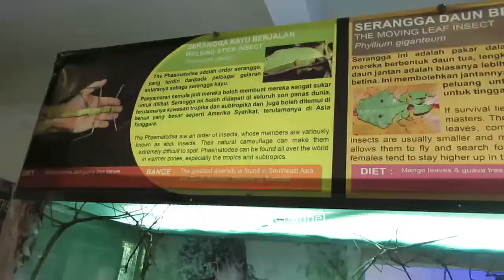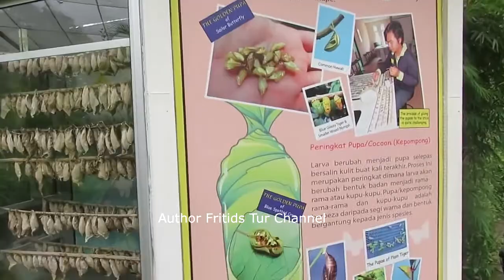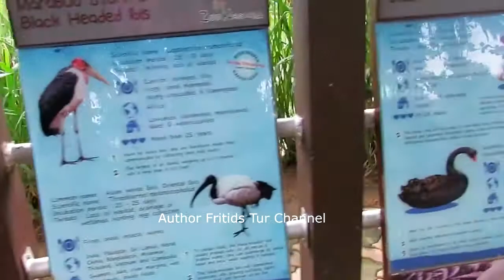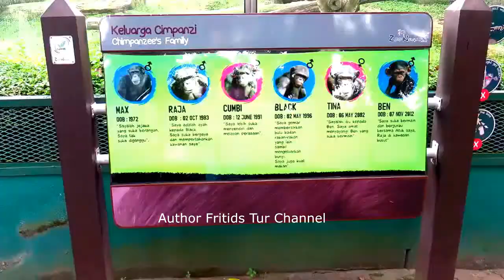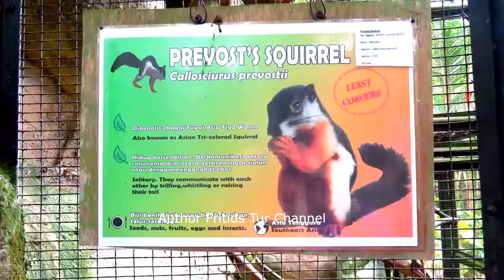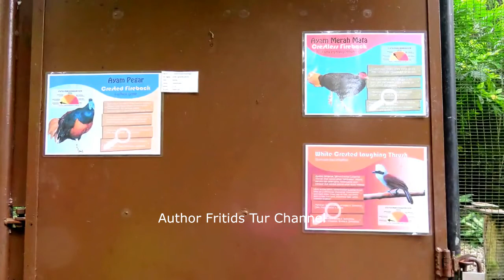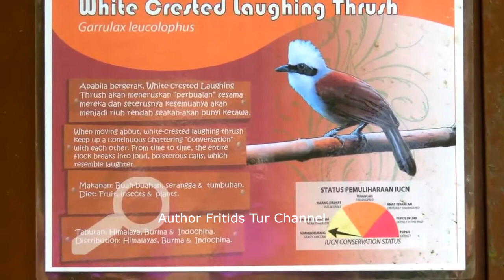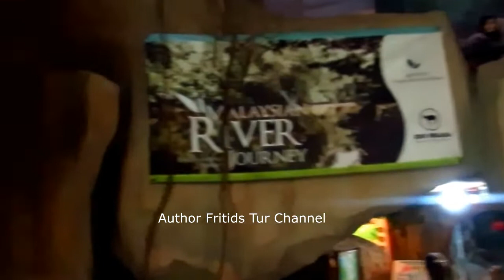Visiting Zoo Negara KL Malaysia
The National Zoo (Malay: Zoo Negara) is a zoo in Malaysia located on 110 acres (45 ha) of land in Ulu Klang, Gombak District, Selangor, Malaysia. It was officially opened on 14 November 1963 by the country's first prime minister, Tunku Abdul Rahman. The park is managed by a non-governmental organisation known as the Malaysian Zoological Society. For funding, Zoo Negara relies on gate collections and on support from donors and sponsors.

Exhibits
There are 16 exhibits in this zoo. They are:

Reptile Park
Crocodile at Reptile House
The Reptile Park has both indoor and outdoor exhibits, and includes estuarine or saltwater crocodiles, freshwater crocodiles, false gharials, and African dwarf crocodiles. It also exhibits tortoises and terrapins, including Aldabran tortoises (the second largest tortoise species in the world) and local Tutong or river terrapins. Snakes in the collection include reticulated pythons, and many venomous snakes.

The Amphibian World center at the Reptile Park has a variety of frogs and toads that originate from various habitats in Malaysia.

Monkey/Lesser Apes
The zoo's collection of monkeys and lesser apes include gibbons, siamang, silver leaf monkeys, long tailed macaques, and pig-tailed macaques.

Malaysian Elephants
The Malaysian Elephants exhibit is home to three Malaysian elephants: Siti (24 years), Sibol (23 years) and Triang (male, 21 years), which have all been in the zoo since they were very young.

Lake Birds
The Lake Birds exhibit includes painted storks, Black-headed ibis, egrets, swans, pelicans, Black-crowned night heron, and milky storks.

Bird Aviary
With over 100 species of birds from all around the world, walk in Aviary is also home to a variety of free flying birds.[6] The Birds Photo Corner in the aviary lets visitors take souvenir photos with a variety of macaws and cockatoos on weekends.

Malayan tapir
Nocturnal Exhibits
These indoor exhibits are home to fruit bats, the largest bat in the world, which are sometimes called flying foxes, as well as mousedeer and a Malayan tapir.[6]

Pouchland
Pouchland is home to a variety of marsupials including wallabies, kangaroos, and pademelons.

Humboldt Penguins
This exhibit is home to Humboldt penguins.

Children's World
Children's world houses a variety of mostly domestic animals including rabbits, ducks, and chickens running around freely, as well as parrots and Guinea pigs. It includes a mini-rainforest with a variety of plants and insects, as well as a small aviary, fish pond, miniature horse barn, and playground.

Bear Complex
The Bear Complex is home to several types of bear including Asiatic black bears, brown bears, sloth bears, and Malayan sun bears.

Savannah Walk
The Savannah Walk is one of the largest open concept exhibits in the zoo, and is home to giraffes, zebras, ostriches, white rhinoceroses, sable antelopes, and scimitar horned oryx.

Nile Hippopotamus
This exhibit is home to hippopotamuses and pygmy hippos. The zoo has three Nile hippopotamuses: Duke, Kibu, and Chombie. Chombie was born at the zoo.

Mammal Kingdom
The Mammal Kingdom exhibit includes golden cats, flat-headed cats, raccoons, pumas, leopards, binturong, capybaras, Brazilian agoutis, otters, and porcupines.

Freshwater Aquaria
Zoo Negara's Tunku Abdul Rahman Aquarium is the first ecological-based freshwater aquarium that highlights the Malaysian river and wetlands. The aquarium features fish that are commonly seen in Malaysian rivers, as well as rare and endangered species including invertebrates such as crabs, prawns, corals, and aquatic insects.

Cat Walk
The Cat Walk features African lions and Malayan tigers.

Ape centre, home to human's closest living species
Ape Centre
The Ape Centre is home to Bornean and Sumatran orangutans, and chimpanzees.

A captive orangutan at Malaysia's National Zoo, Kuala Lumpur.

Entrance to the Insect Zoo
Insect Zoo
The Insect Zoo is the latest attraction at Zoo Negara and displays more than 200 species of insects from around the world. This exhibit is the first of its kind in the country and the largest in the region.

Among the insects at the zoo are butterflies such as the Rajah Brooke's birdwing, tree nymph and Indian leafwing species, orchid and dead leaf mantises, man-faced stink bugs, tarantulas, Malaysian giant scorpions and many more. According to the zoo, "The Insect Zoo is working on compiling a unique collection of insects, including the largest and longest butterfly in the world.”

Other animals
Other animals in the zoo's collection include swamp deer, guanacos, nyalas, sugar gliders, barasingha, sambar deer, chital, sika deer, wild boar, bearded pigs, banteng, gaur, and seladang.